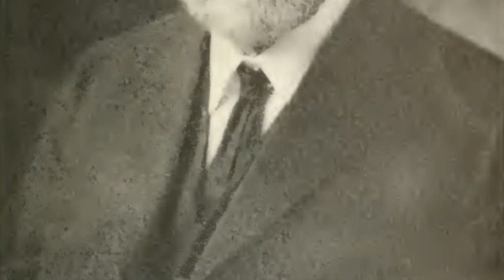Talk by William W. Cluff October 1873 - Practical Duties of the Saints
Calling at the time of the talk: Regional Bishop of Morgan, Summit and Wasatch Counties

Text source: The Deseret News. "General Conference." October 15, 1873: pg. 584.

Image source: Improvement Era, October 1915.